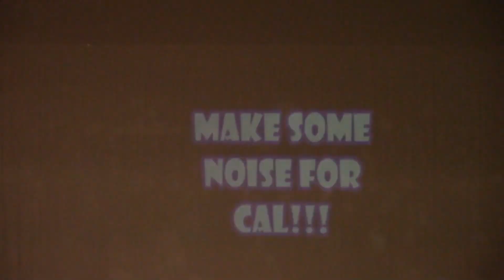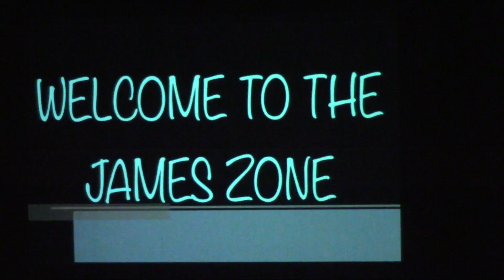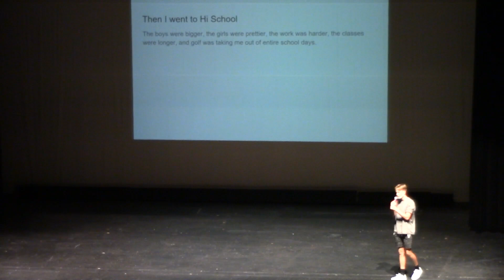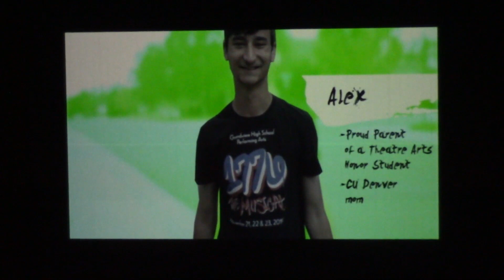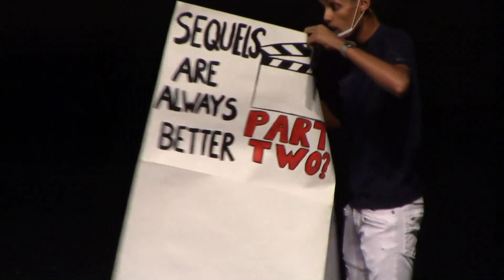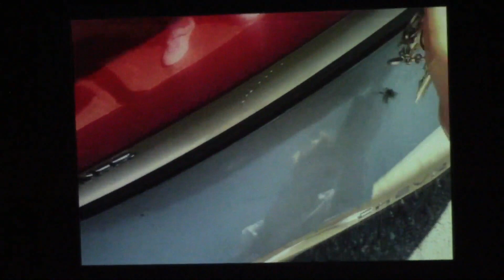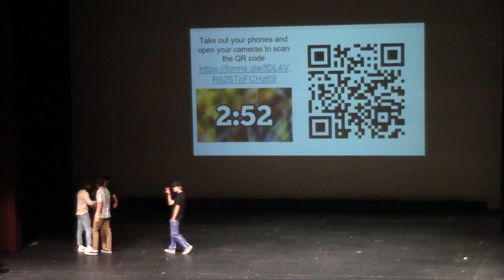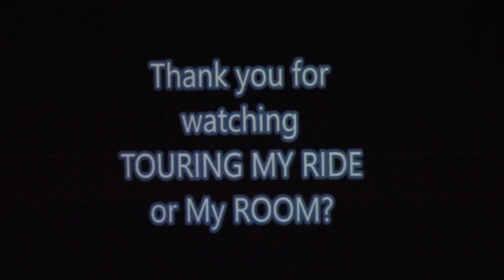Mr. Grandview 2021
-social medias-